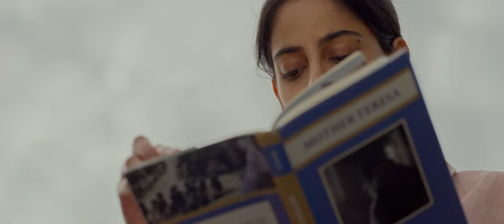MATKA TEREZA A JA - trailer - v kinách od 5. októbra 2023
Životy dvoch žien – vášnivé a nekompromisné – pretkané po celé generácie dvoma navzájom prepletenými príbehmi. Obe ženy dosahujú svoje poslania napriek vážnym osobným pochybnostiam.